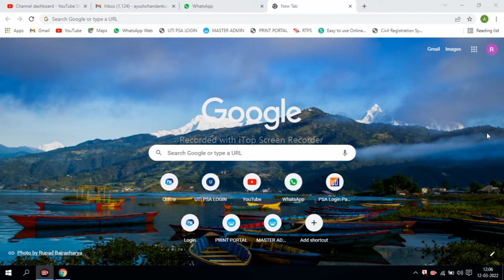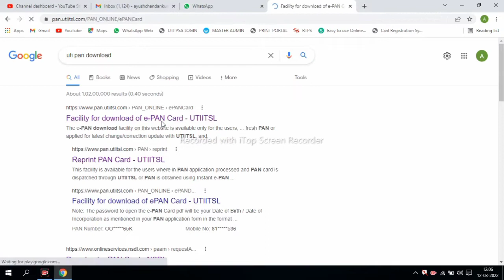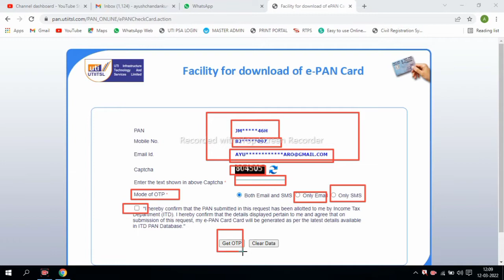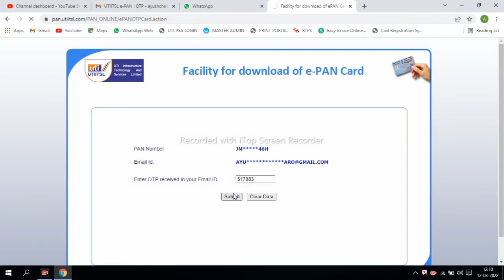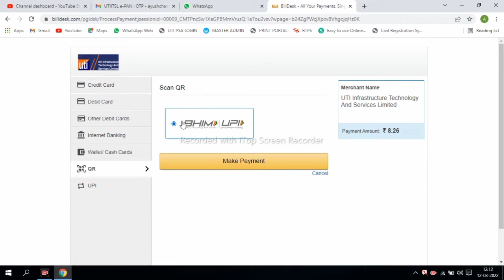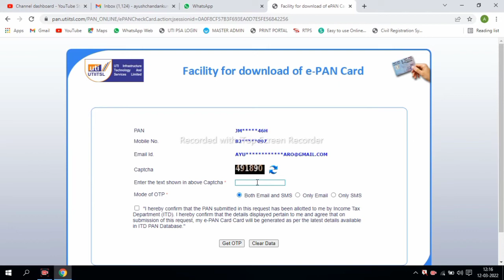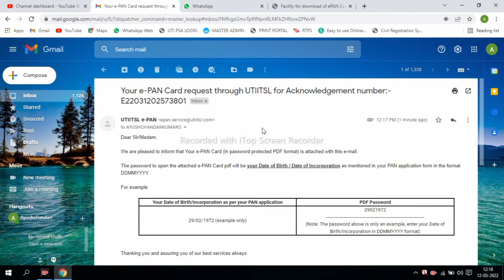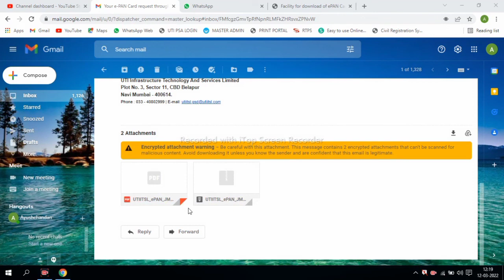Pan card download kaise kare / How to download e pan card online 2022|How to download uti pan card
How to download pan card online 2022
Pan card download kaise kare
New pan card download online
Nsdl pan card download online
Uti pan card download online
How to download pan card with pan number | NSDL Pan card download | UTI pan card download | utiitsl
Coupon Number Se PanCArd Download Kaise Kare| कूपन नंबर से पैनकार्ड Download कैसे करे | PanCard-3
Aajke IS Topik Me Ham Baat Karne Vale Hai KI Aagar Aapka PanCard Naya Banaya Hai ya Fir Kuch Correction Me Diya Hai To Aapk Coupon Number Se Kaise Aapna PanCard Downoad Kar Sakte Hai ,Agar Aapke Pass PanCard Nahi Hai Fir Uska Slip Hai Hai To KAiseKare , Aaiye Ye Baat Ham Is Video Se Shikhe Hai .
Video Achha Lage To Like Kare.
Online Paisa Kaise Earning Kare 2022 | Online Paisa kaise kamaye

Apne Aur Family Ke Logo Ke Sath Jyada Se Jyada Share Kare...